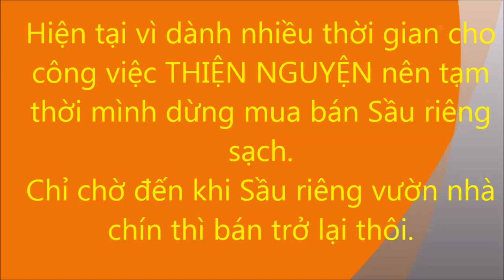VÌ SỨ MỆNH NÊN TẠM GÁC CHUYỆN MƯU SINH